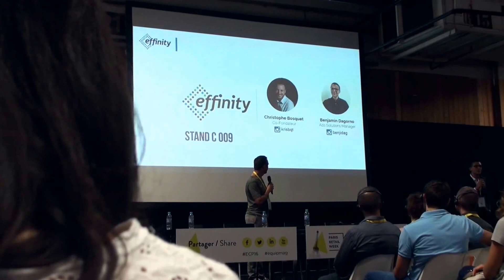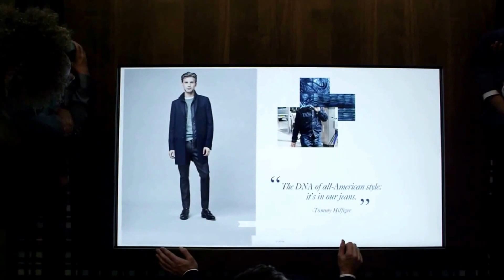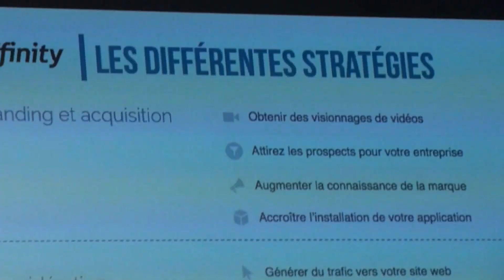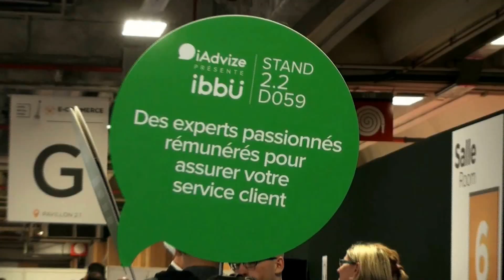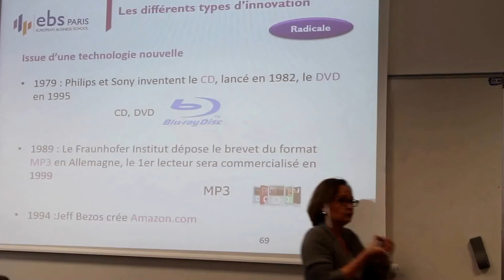L’ebs Paris, toujours à la pointe du digital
Pour inaugurer leur rentrée en Spécialisation Digital Business et e-commerce, nos étudiants de 5ème année ont visité le salon du e-commerce à Porte de Versailles. Cet événement qui a duré 3 jours fut l’occasion de rencontrer les principaux acteurs du e-retail.